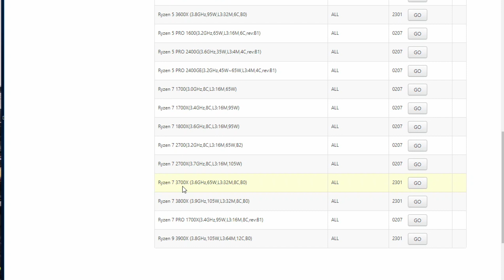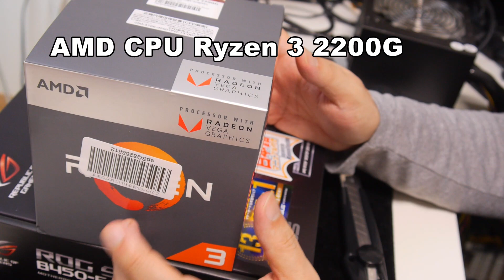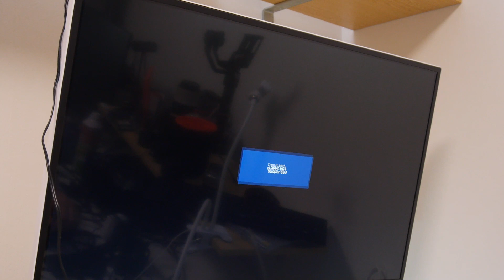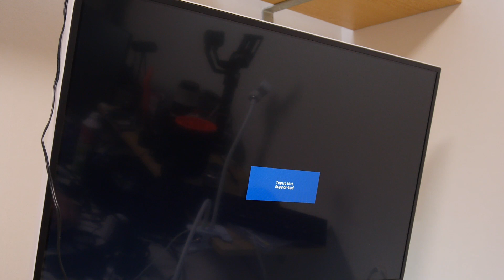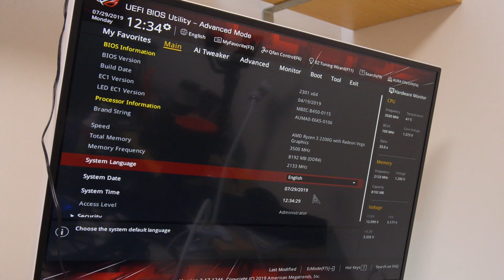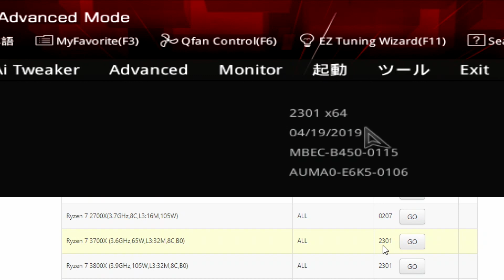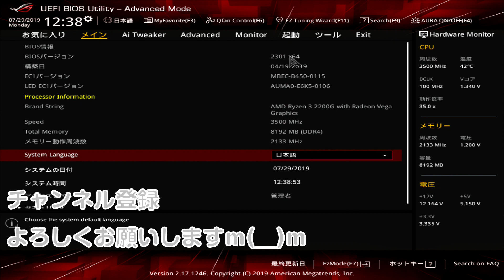【自作PC】RYZEN3000番代 BIOSのアップデートが必要か確認【B450-F】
RYZEN7 3700Xを購入予定です。マザーの動作確認と対応をチェックします。

マザー
ASUS ROG STRIX B450-F GAMING

動作チェック用に使用したCPU
AMD CPU Ryzen 3 2200G